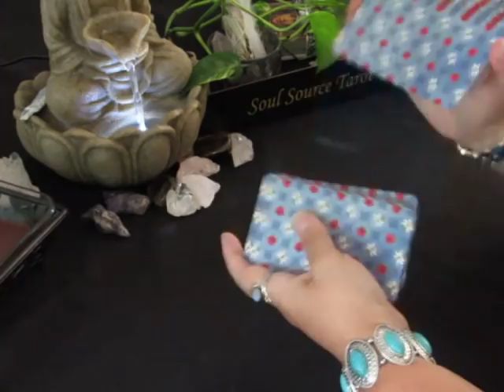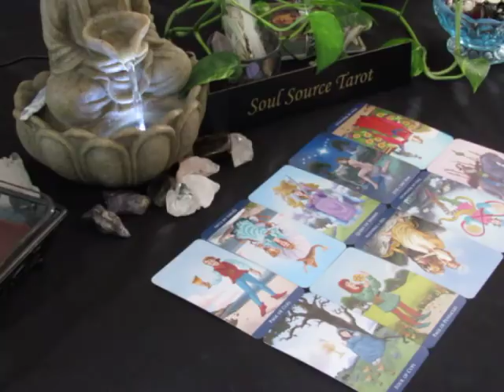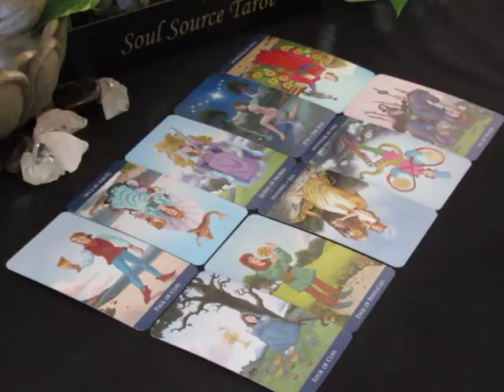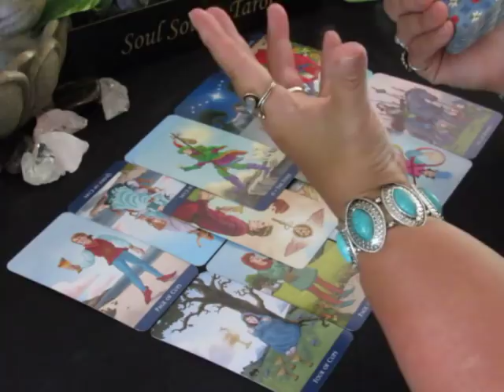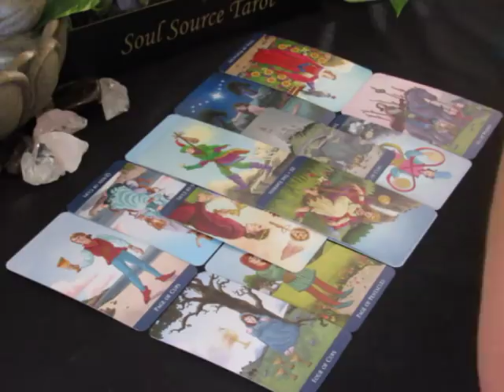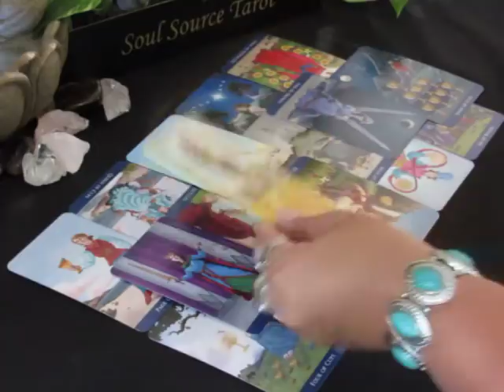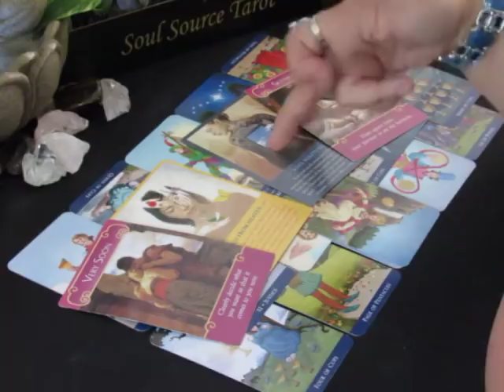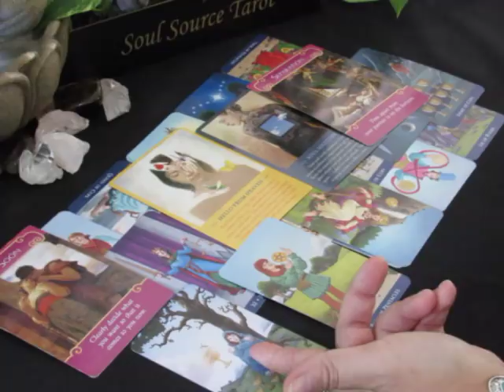~The Daily Vibe~06/18~Clearly Decide What You Want~Monday June 18, 2018 Daily Reading